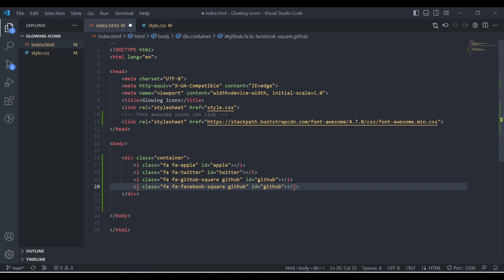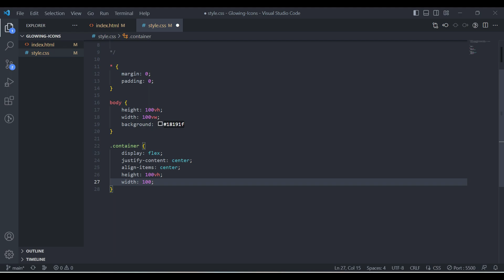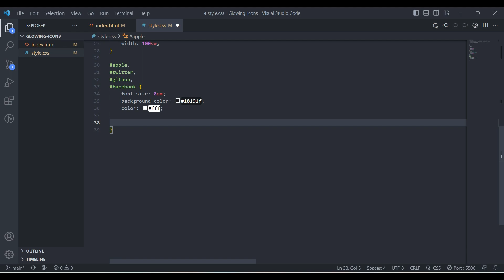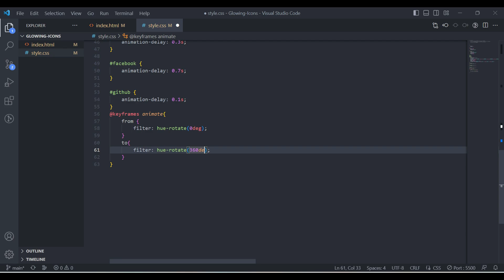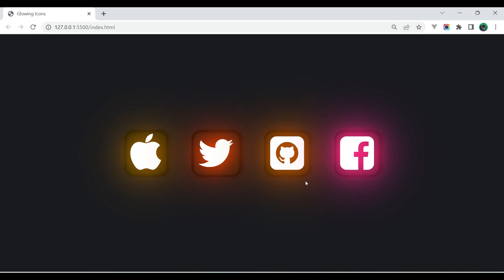How to Create Glowing Icons using HTML & CSS only